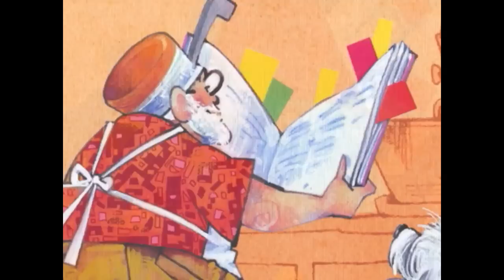Selected Reading, Whopper Cake.mov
Enjoy a selected reading from WHOPPER CAKE
by Karma Wilson
McElderry Books